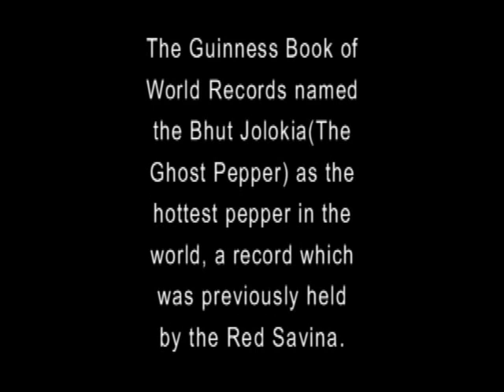Shelly trys Ghost Peppers- Hottest pepper in the world